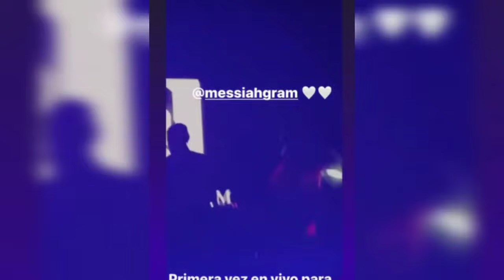NICKY JAM celebró sus 40 años con tremenda fiesta de cumpleaños en Miami 🥳